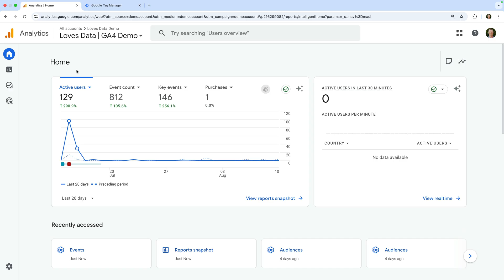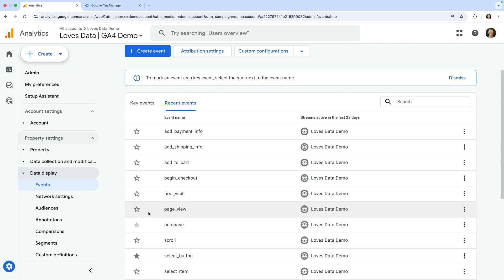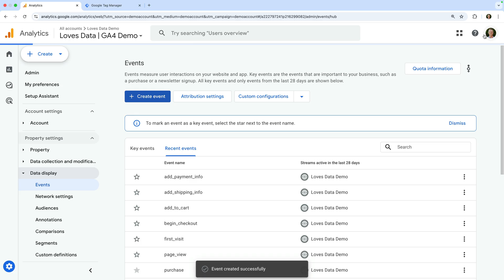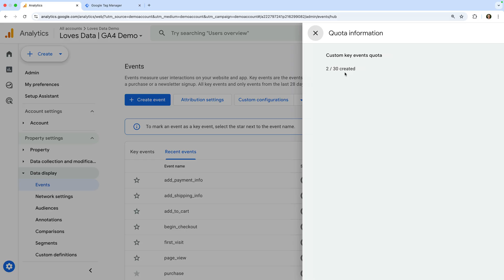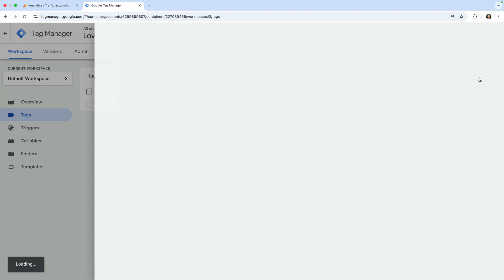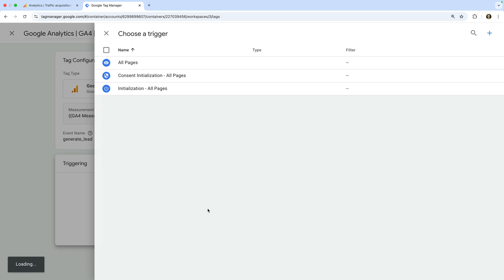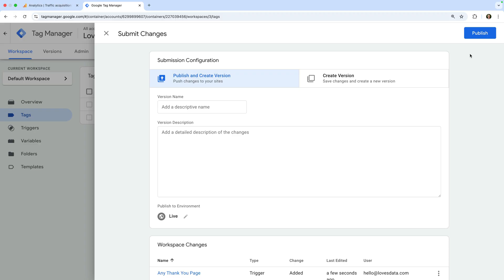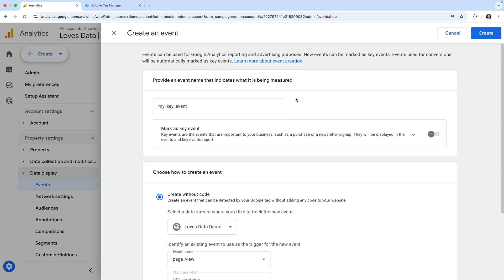GA4 Key Events – How to Track Conversions in Google Analytics 4 (2025 Update)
Learn how to set up and track conversions using key events in Google Analytics 4 (GA4). This step-by-step tutorial shows you two different ways to configure key events so you can accurately measure your most important website actions – like form submissions, thank you page views, newsletter sign-ups, and purchases.

We’ll start by creating a key event directly inside GA4, then we’ll set up a custom event in Google Tag Manager (GTM) to track conversions based on any action you choose. You’ll also see how to pre-configure events, assign values, control counting methods, and view your key event data in GA4 reports.

JUMP TO A TOPIC:
00:00 Introduction
00:52 Viewing and enabling key events
03:10 Creating a new key event in GA4
07:01 Finding key events in GA4 reports
08:05 Tracking with Google Tag Manager
13:00 Conclusion

Whether you call them key events or conversions, GA4 gives you the flexibility to measure what matters most. By setting up key events, you can track exactly when someone completes a valuable action and see which channels, campaigns, and landing pages are driving results.

With up to 30 key events available per property, you’ll have plenty of scope to track form completions, purchases, and other high-value interactions – all while getting the insights you need to improve your website and marketing performance.